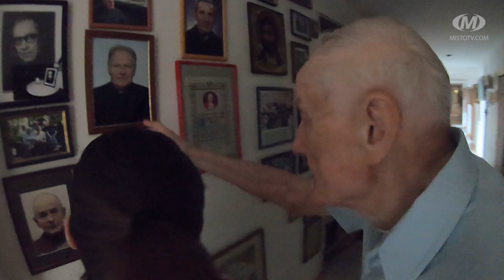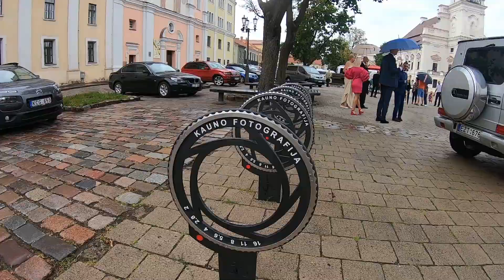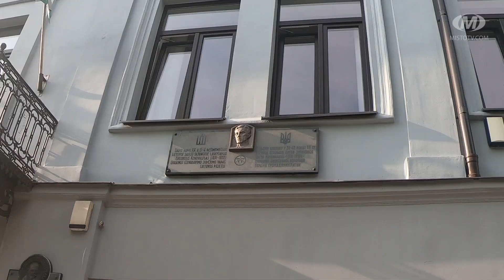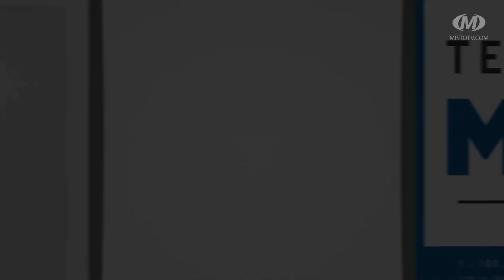80 днів навколо Європи: Литва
Другий найбільш масштабний етап мандрівки Сергій Толстіхін та Юлія Мазур розпочали з надзвичайно дружньої до України Литви. Побували у Каунасі, Шауляї та на легендарному місці — Горі Хрестів.